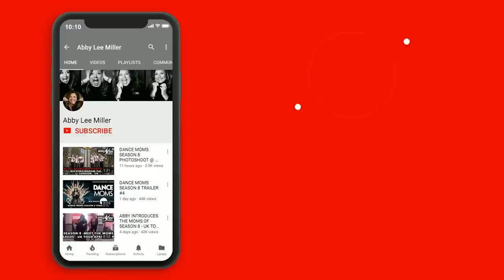Abby Lee Dance Secrets - ALDC Bloopers